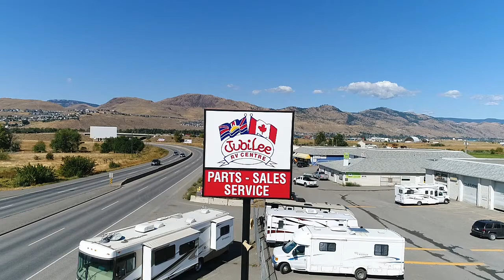2018 Voltage 3005 walkthrough with Allan Martin - Jubilee RV Centre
We just got in a 2018 Voltage 3005 by Dutchmen. Take a walk with Allan Martin through this beautiful toy hauler.